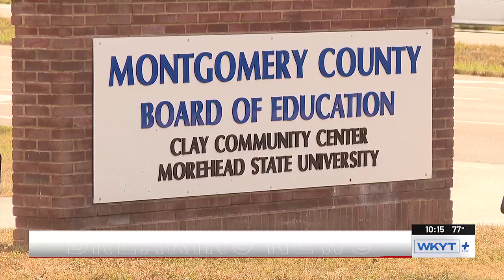Montgomery County Schools cancel classes for Friday citing threats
Keeneland’s September yearling sale just became the highest-grossing thoroughbred auction in the world.